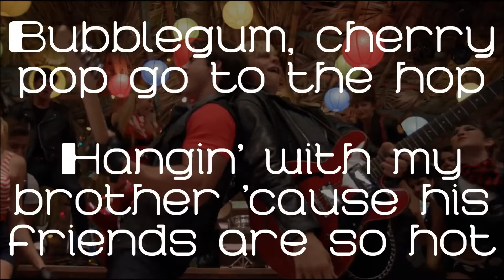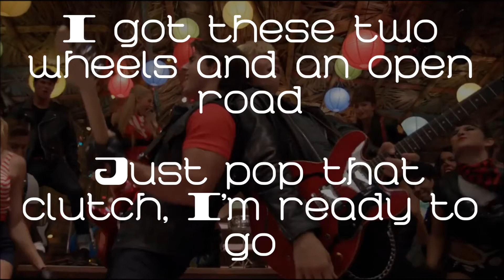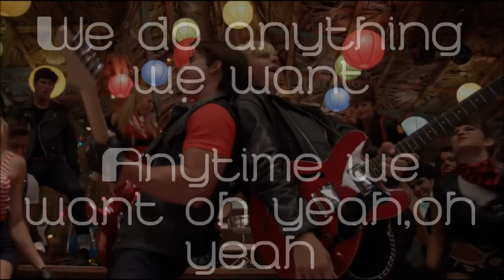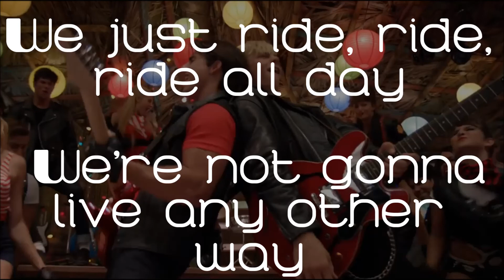Crusin' for a Bruisin' - Teen Beach Movie Lyrics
Lyrics to Cruisin' for a Bruisin' from Disney's Teen Beach Movie.